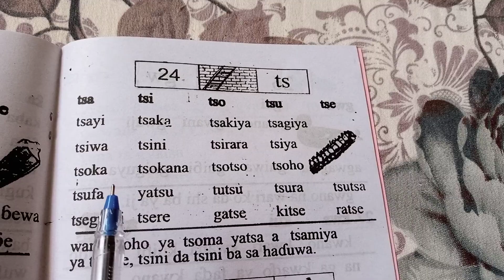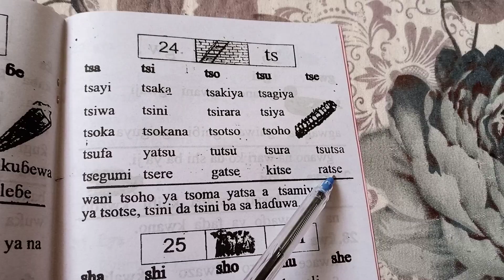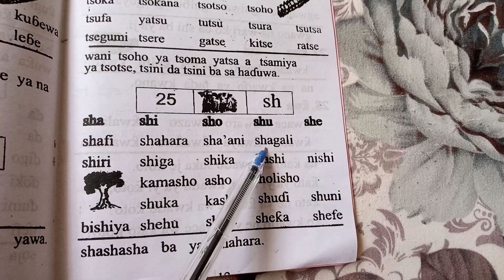koyan karatu hausa littafi na I karantawa zeebappahtv in 2021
published on 13/10/2021 wanna video yana magana ne akan harfan hausa da misalansu kamar haka tsa ,tsi,tso,tsu,tse,